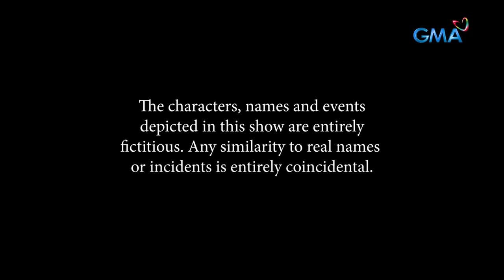Abot Kamay Na Pangarap: Full Episode 361 (November 3, 2023) (with English subs)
Aired (November 3, 2023): Analyn (Jillian Ward) plans to confront Carlos (Allen Dizon) about inflicting harm on her father.